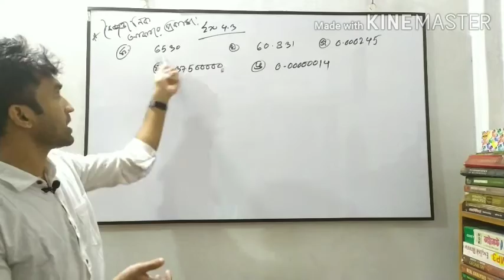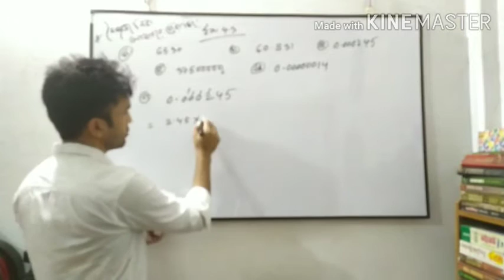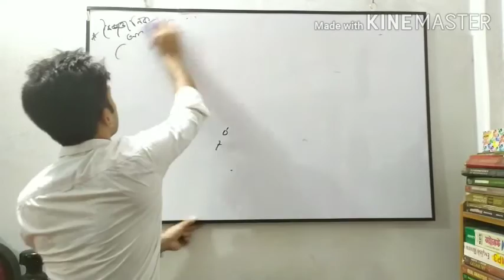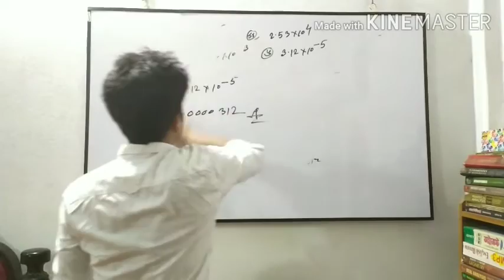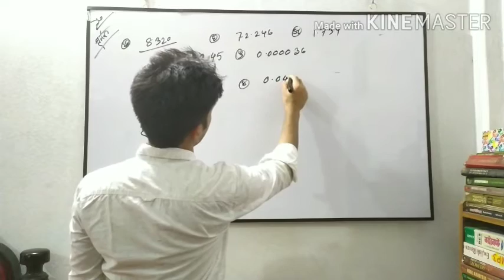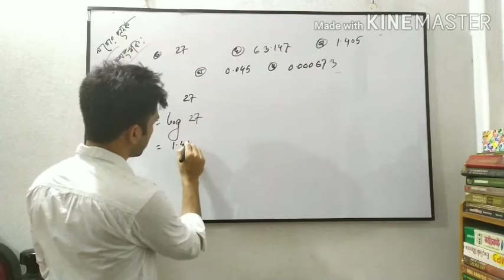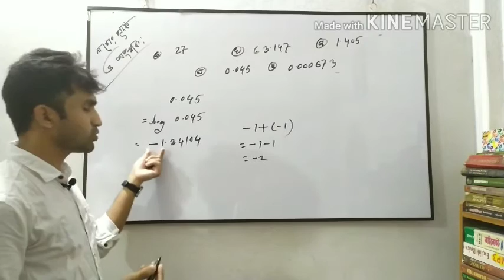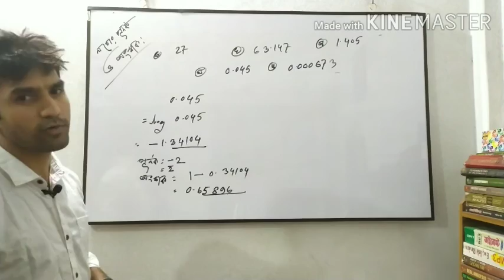General Math chapter 4.3,মাএ ৫ সেকেন্ডে লগের পূর্নক,অংশক